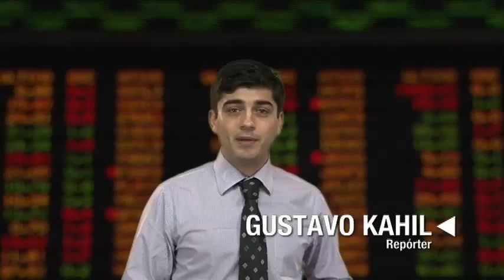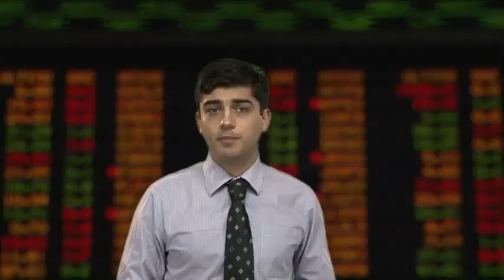Direto da Bolsa - 23 de dezembro de 2011 - 1ª Edição